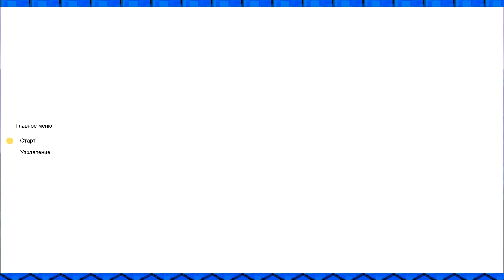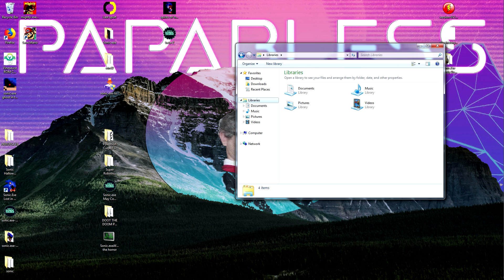The history of Sonic.exe , Sonic.exe : Classic & Sonic.Exe Parody - 2019, the Year of HIGH QUALITY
Apparently Mario is the reason Exetior exists, that's wild.